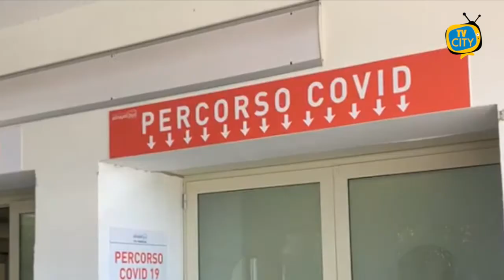Campania verso la zona rossa: la decisione venerdì - VIDEO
Campania sempre più verso la zona rossa. E’ quasi certa, alla luce dei dati dell’ultima settimana, la decisione che prenderà il ministro della salute, Roberto Speranza, il prossimo venerdì. Come ogni fine settimana, la cabina di regia per il monitoraggio si riunirà per valutare i dati epidemiologici di ogni regione e decidere sulle misure da adottare in conseguenza.
Dal 24 febbraio a oggi la Campania è sempre stata sopra i duemila positivi al giorno. Con una preoccupante proporzione tra positivi e tamponi. Tra i dati in peggioramento in Campania anche l'occupazione dei posti letto negli ospedali, in particolare l'aumento delle terapie intensive, saliti oggi a 137. Aumenta anche il numero dei sintomatici.
Cambiamenti che già avevano portato nei giorni scorsi il governatore Vincenzo De Luca a chiudere nuovamente tutte le scuole in presenza e che ora potrebbe portare la Regione in zona rossa, con una escalation molto rapida visto che due settimane fa la Regione era zona gialla.